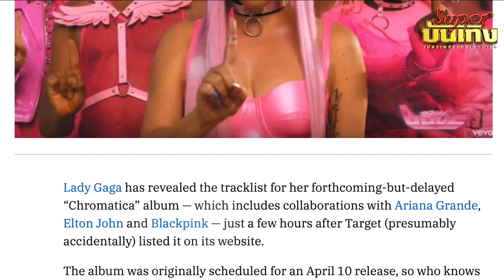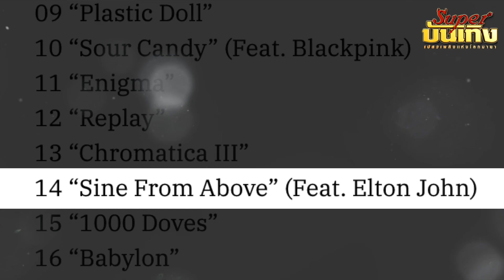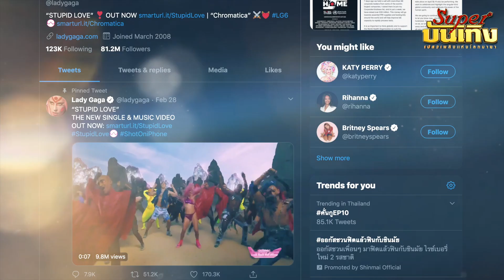ข่าวลือเป็นจริง “เลดี้ กาก้า” ร่วมงาน “BlackPink”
หลังจากที่มีข่าวลือหลุดออกมานานหลายเดือนว่า สาวๆ เกิร์ลกรุ๊ปเกาหลี “BlackPink” เตรียมร่วมฟีเจอริงกับ “เลดี้ กาก้า” ผลิตผลงานเพลงในอัลบั้มใหม่ของนักร้องซูเปอร์สตาร์ระดับโลก ล่าสุดหลังมีรายชื่อเพลงหลุดออกมาในโลกออนไลน์ “เลดี้ กาก้า” เลยจัดการโพสต์รายชื่อเพลงและรายชื่อศิลปินที่ร่วมงานด้วยในอัลบั้มล่าสุดนี้เองเสียเลย
เลดี้ กาก้า ได้โพสต์ภาพลงในอินสตาแกรมที่ทำเอาแฟนๆ ต่างตื่นเต้นกันถ้วนหน้า โดยเป็นภาพรายชื่อ 16 บทเพลงในอัลบัมที่ 6 ซึ่งมีเพลงโปรโมตชื่อว่า Stupid Love แต่ที่ทำเอาฮือฮาที่สุดเห็นจะเป็นรายชื่อศิลปินที่ได้ร่วมงานด้วย ไม่ว่าจะเป็น เอรีอานา กรานเด ในเพลง Rain On Me กับ เอลตัน จอห์น ในเพลง Sine From Above และซูเปอร์สตาร์เค-ป็อปอย่าง BlackPink ในเพลง Sour Candy